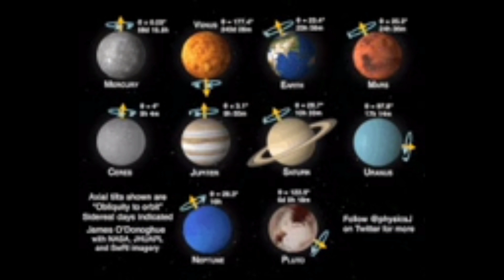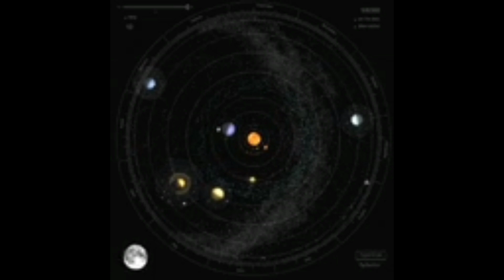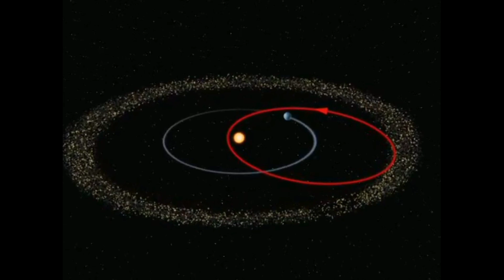Astronomie : Lan mooy Astéroïdes.. saa-senegaal bees ko njëkk a duppe